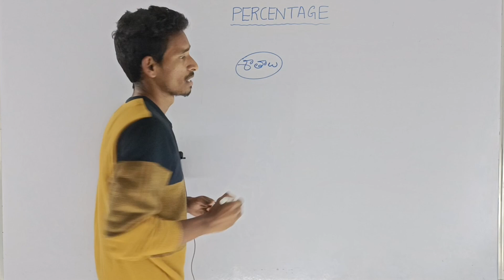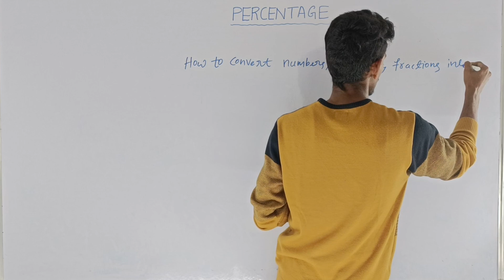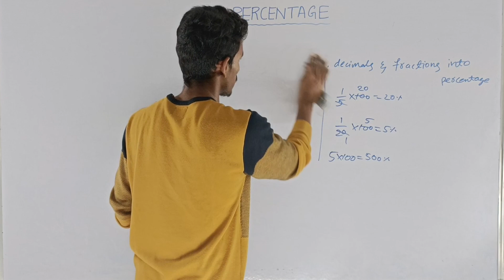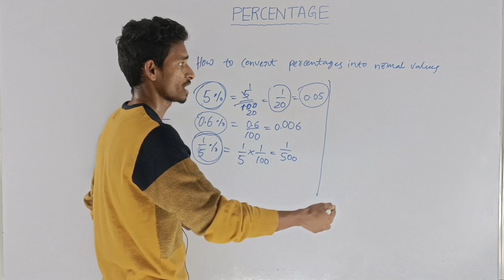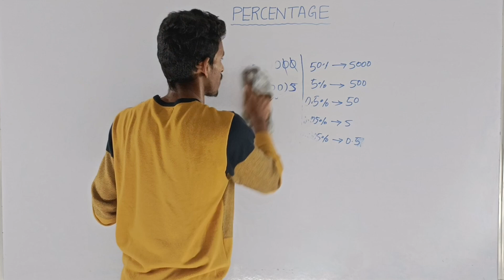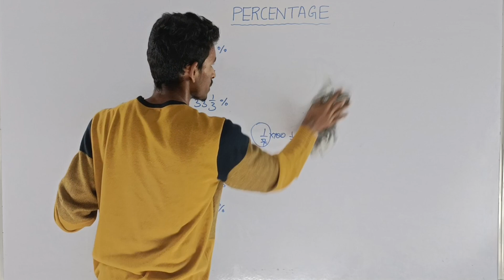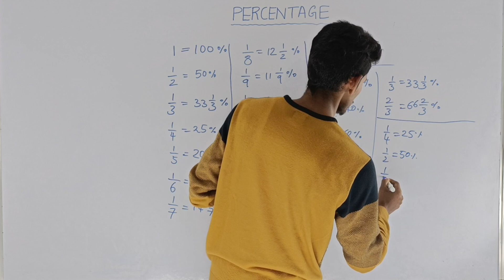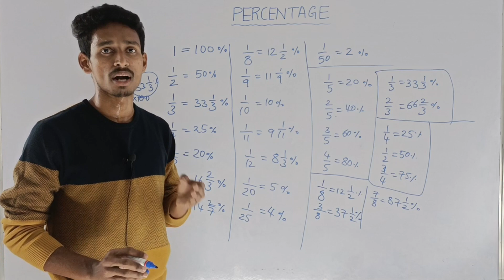TARGET POLICE||SI&PC||APSLPRB||TSLPRB|| ARITHMETIC||PERCENTAGES||CLASS1